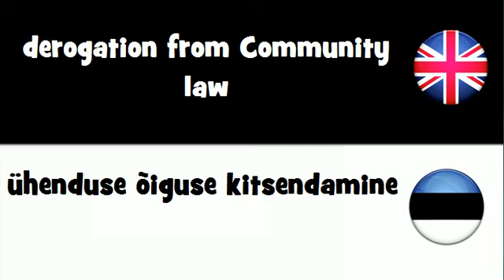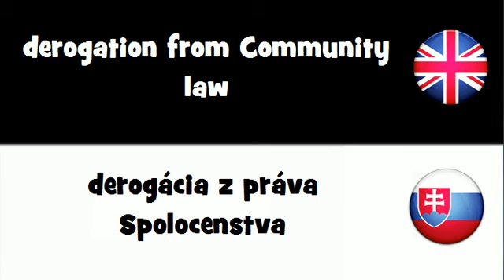SAY IT IN 20 LANGUAGES = derogation from Community law